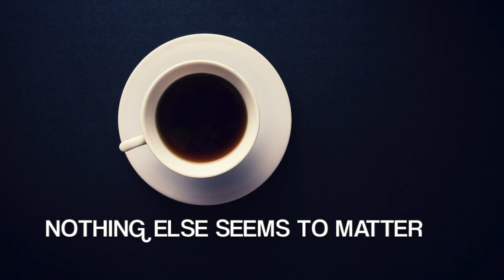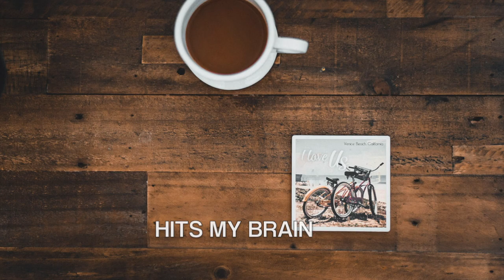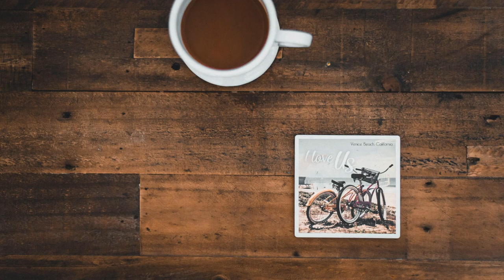Caffeine by Paul Hayward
From the full-length CD "Many Colors."